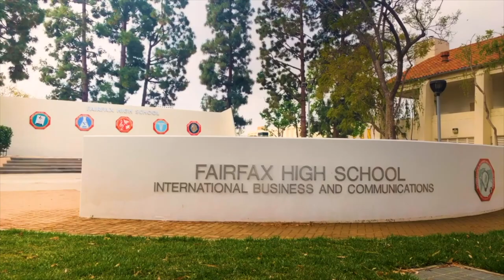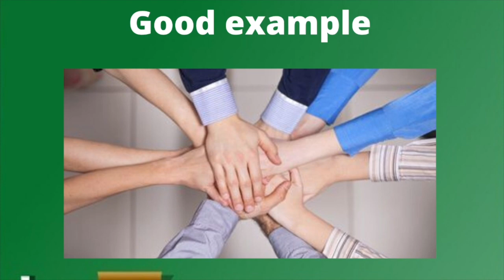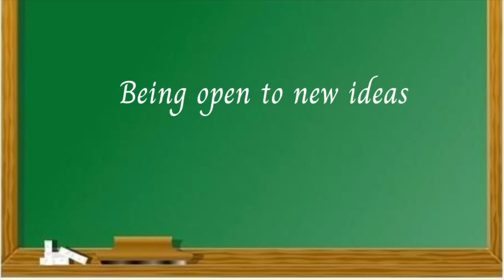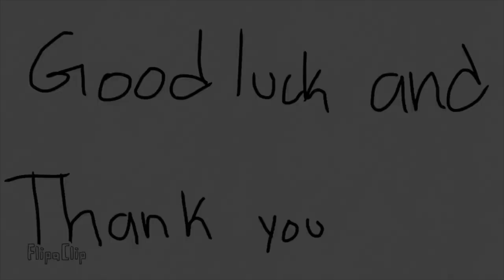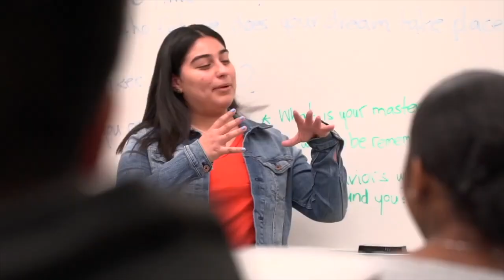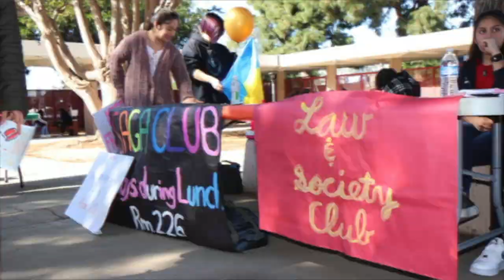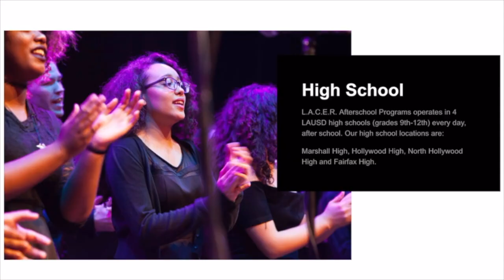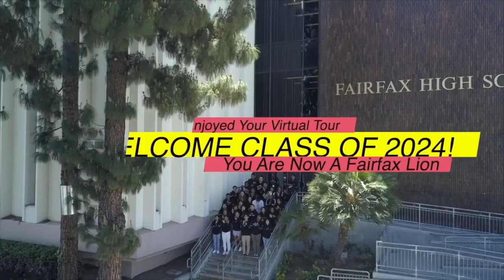Fairfax High School Freshman Orientation 2020